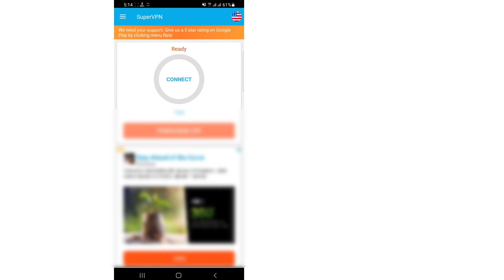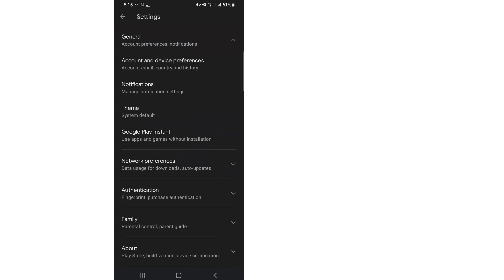How to Change Country/Region in Google Play Store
Here in this video you will ( How to Change Country/Region in Google Play Store ). watch this full video and follow my all the steps without skipping. It's super simple and easy method.